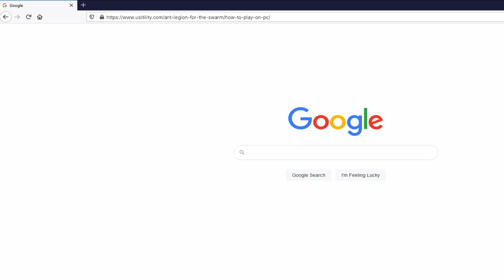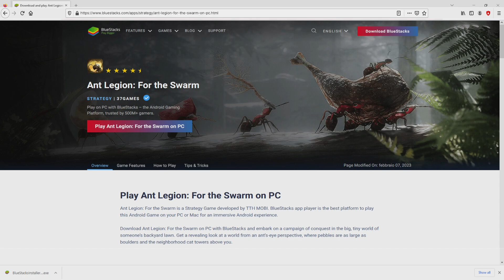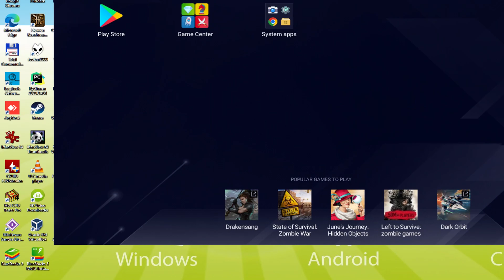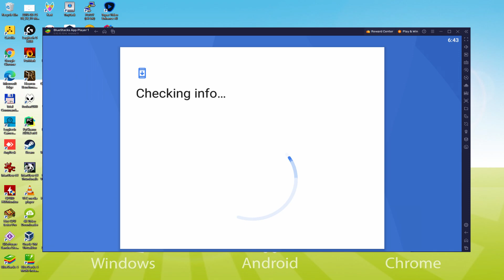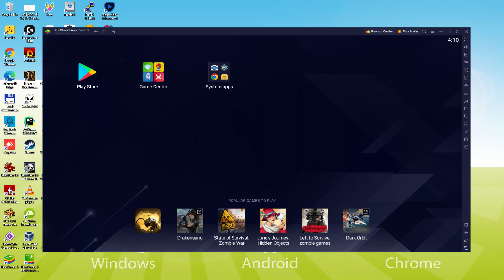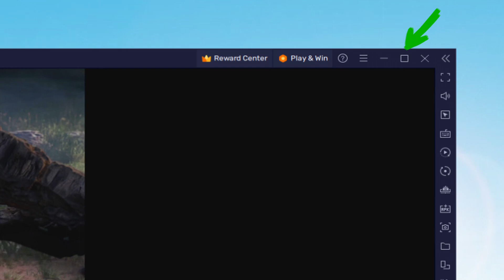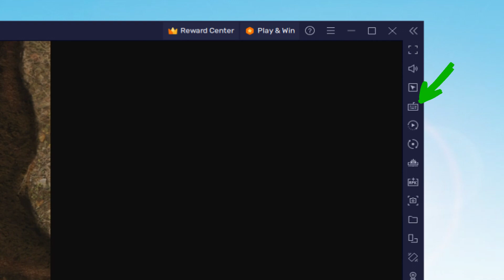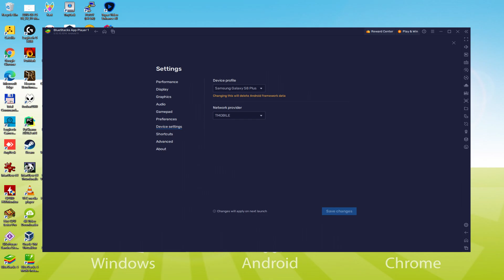🎮 How to PLAY [ Ant Legion: For The Swarm ] on PC ▶ DOWNLOAD and INSTALL Usitility2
How to play Ant Legion: For The Swarm on PC Download ▶ Windows 10/11/7/8

⚠⚠⚠ IMPORTANT ⚠⚠⚠ This method is for playing the free Ant Legion: For The Swarm Android game on PC. It will install the official and legal version of Ant Legion: For The Swarm from the Play Store. If you want to buy any item or object in the game, you will have to pay in the usual way, i.e. using PayPal, Credit/Debit Card, etc.

00:00 Intro
00:28 Go to BlueStacks website
01:12 Download Ant Legion: For The Swarm on your Windows PC
01:28 Launch the installer of Ant Legion: For The Swarm
01:44 Customize installation and change the install directory
02:10 Install Ant Legion: For The Swarm on your PC
03:18 How to launch BlueStacks from the Windows desktop
03:50 Sign in on Google Play
04:41 Accept Google Terms of Service
04:50 Create a backup on Google Drive of your emulated device
05:02 Go to the BlueStacks desktop
05:12 Install Ant Legion: For The Swarm on the BlueStacks emulator
05:49 Launch Ant Legion: For The Swarm directly from BlueStacks
06:03 How to adjust the volume of Ant Legion: For The Swarm
06:22 How to maximize the emulator screen
06:34 How to play at full screen
06:51 Customize BlueStacks keyboard options
07:14 How to change the game and emulator language
07:44 Receiving Email of new device connected to your Google account
08:23 Goodbye and greetings

Here are the instructions:

2) Click on Download Ant Legion: For The Swarm on PC
3) Run the installer downloaded
4) Accept the Windows permissions to run the installer
5) Click on "Install Now".
6) Login to Google Play
7) If the game installation does not launch automatically, click on the Ant Legion: For The Swarm icon on the BlueStacks desktop
8) Click the "Skip" button in the "Complete Account Setup" window
9) Click on the "Install" button
10) Click on "Open" and enjoy the Ant Legion: For The Swarm on your PC

Such a big world and such tiny ants! And yet, with proper guidance, your swarm can dominate the backyard of your neighbor's house!
-- Creating Swarm 101 --
[Understanding the World of Ants].
Colorful images from well-known natural history websites.
Thousands of pictures of ants and their habitats in HD.
Unlock the secrets of these tiny creatures while you play.
[Build your empire from the ground up]
Expand your anthill and create colonies!
Ants are some of the best architects of wildlife.
Connect the cells with a complex network of tunnels!
[Cultivate the strongest ants in the legion]
Collect a variety of ants from around the world!
Breed ants and replenish the ranks of your legions!
Send elite troops to fight your enemies!
[Fight for resources!]
Gather water and food for the inhabitants!
Defend the anthill from predators!
[Form alliances!]
One for All and All for One!
Form an alliance with allied swarms.
Cooperate for survival!
[Fight for the last stump in the neighborhood!]
Lead the legions of ants to victory!
In the name of the queen, in the name of the swarm!

If you want to download Ant Legion: For The Swarm on PC it's very easy. Click on the above link, and follow the video instructions. BlueStacks, the Android emulator, will be installed on your PC so you can play easily on your Computer.

Ant Legion: For The Swarm is a mobile game, but you can download and play it on PC in a few minutes.